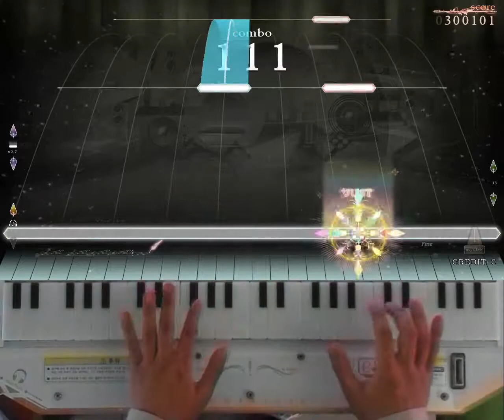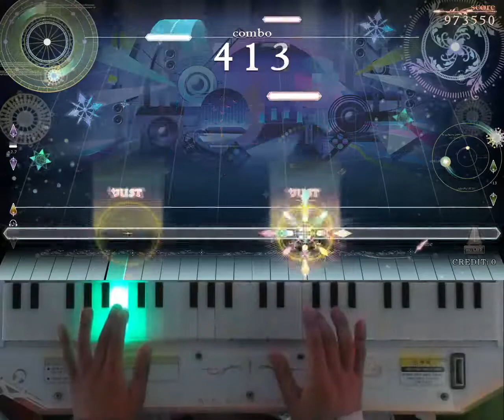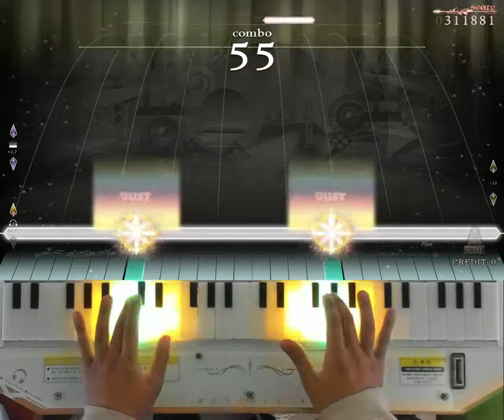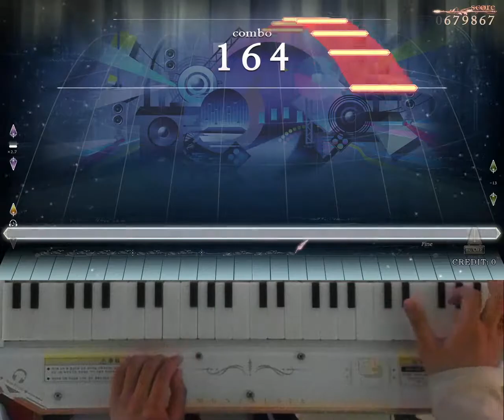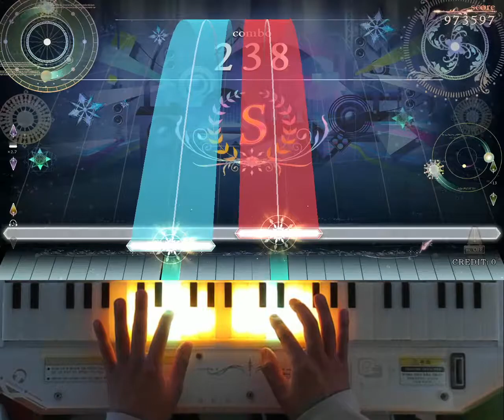[ノスタルジア Op.3] turn into white Hard, Normal Pianist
turn into white / BEMANI Sound Team "S-C-U & TATSUYA"
Hard LV.6
Normal LV.2
Player : EXP?
Score : 1000000
Location : CYGameworld
何故今更？と思う人あるかもしれないですがコメントのおかげで最近その譜面動画なかったことに気づいたんですね…
왜 이제 와서? 라고 생각하실 것 같은데 커멘트로 누가 이거 빠져있다고 해서 이제 채워서 올립니다 ㅋㅋ..